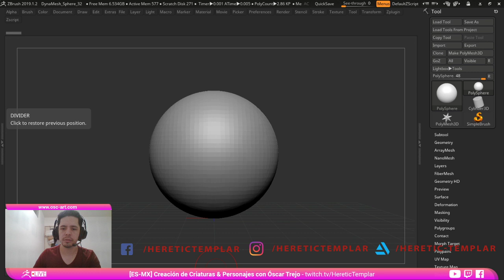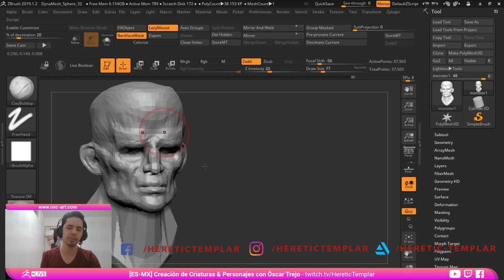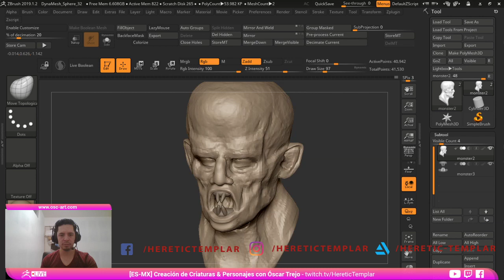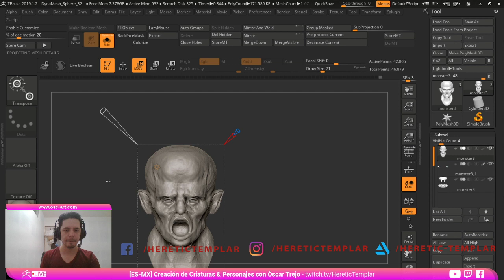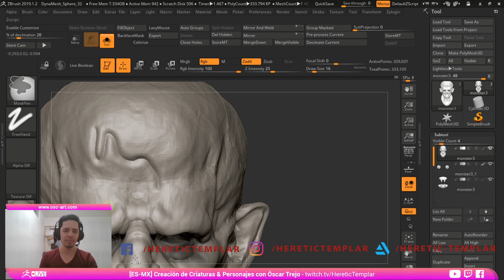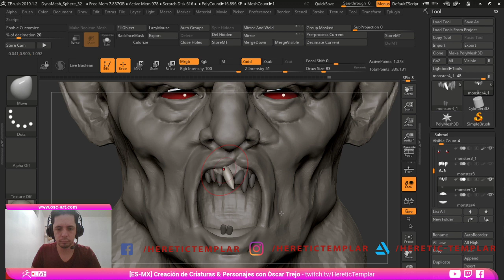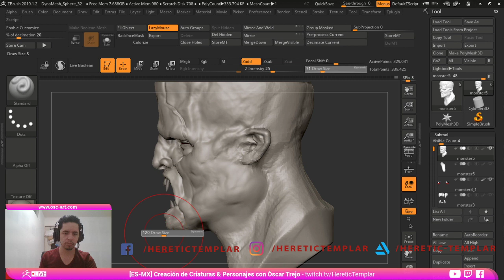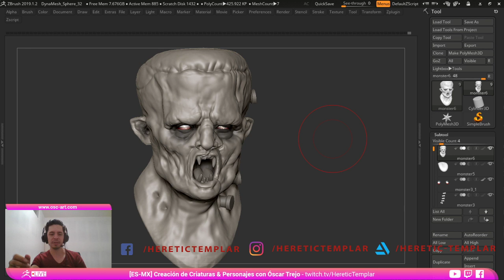ZBrush 2019 - Creación de Criaturas & Personajes com Oscar Trejo